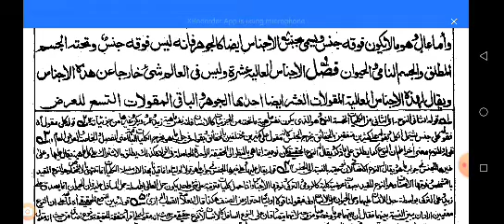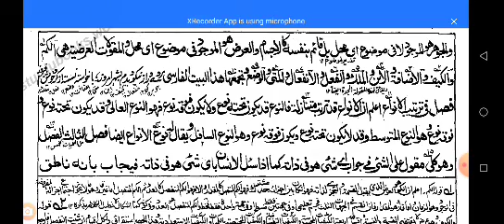Al Mirqat Mantiq Urdu Lesson 11 اجناس عالیہ کیا ہیں مقولات عشر کی وضاحت